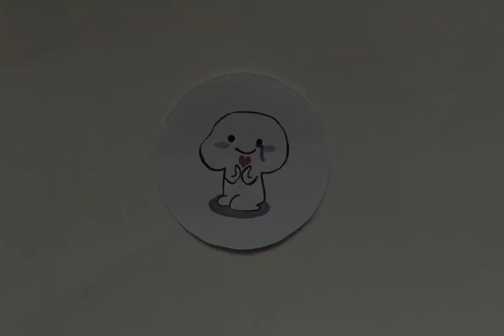Cute Quby | Acrylic Painting tutorial for Beginners | Ramy’s Art